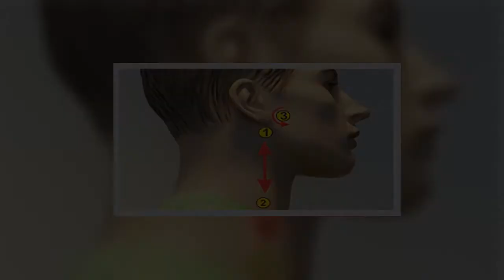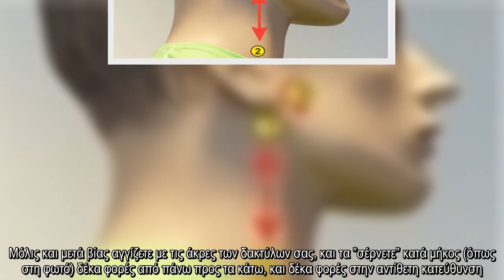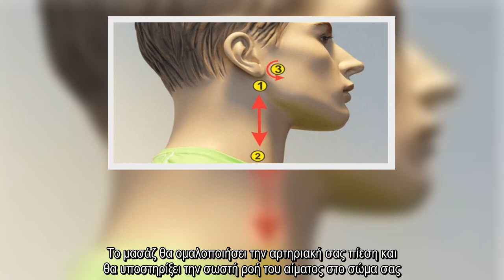✅ Πως να ρίξετε την πίεση σας με 3 κινήσεις μέσα σε 5 λεπτά χωρίς φάρμακα! Από τον γιατρό της Σπαρτ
✍  Σήμερα, η υψηλή αρτηριακή πίεση είναι η μία από τις πιο επικίνδυνες νόσους, η οποία προκαλείται από την αυξημένη κατανάλωση αλκοόλ, στο κάπνισμα, στα αλμυρά τρόφιμα, στην παχυσαρκία, στην στέρηση ύπνου, και το άγχος.Ο τρόπος ζωής είναι παίζει σημαντικό ρόλο στη θεραπεία της υψηλής πίεσης του αίματος. Εάν το διαχειριστείτε σωστά με ένα υγιεινό τρόπο ζωής, μπορείτε να μειώσετε ή να καθυστερήσετε την ανάγκη για φάρμακα.  Αυτό το πρόβλημα είναι εξαιρετικά κοινό!  Αν έχετε οικογενειακό ιστορικό υψηλής αρτηριακής πίεσης, φροντίστε να παρακολουθείτε τακτικά την αρτηριακή σας πίεση για να εξασφαλίσει ότι είναι σε ένα υγιές επίπεδο.  Ο dr Lu Hun Sen είναι γιατρός στην ποδοσφαιρική ομάδα της πρωτεύουσας της Ρωσίας που ονομάζεται «Σπαρτάκ», και αποκάλυψε από την αρχαία κινεζική ιατρική αυτό το υστικό που θα σας βοηθήσει στην εξισορρόπηση της πίεσης του αίματος σας.  Σημείο 1-2  Τα σημεία ένα και δύο πάνε πίσω από τον χόνδρο του αυτιού σας προς στο κέντρο του οστού που βρίσκετε στο λαιμό σας. Δεν ...